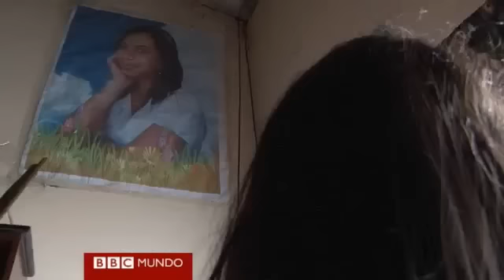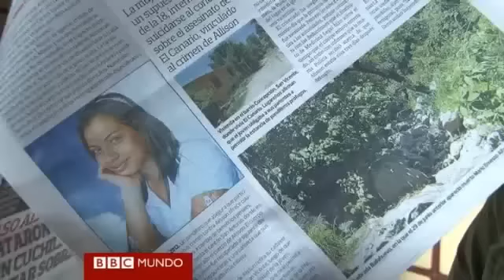El Salvador una cárcel en la que se habla de paz